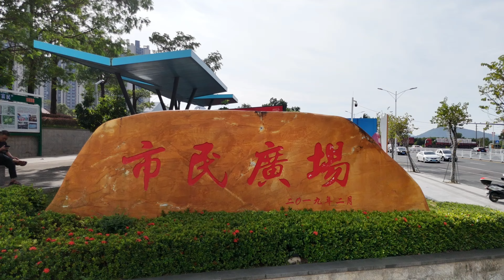20241023 汕尾温德姆酒店 龍降天虹商場